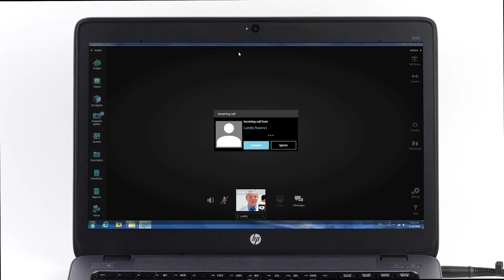Philips Lumify with Reacts — Connecting to a Lumify user from Reacts on PC 1 of 1: Reacts on PC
to learn about Lumify with Reacts
Philips Lumify tele-ultrasound powered by Reacts collaborative platform — Connecting to a Lumify user from Reacts on PC 1 of 1: Reacts on PC